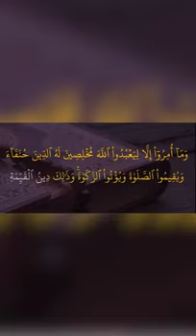Mengaji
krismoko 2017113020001